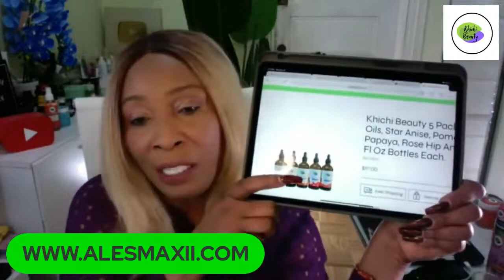Anti-aging Oil For Getting Rid Of Wrinkles, Clearing Dark Spots, Moisturizing & Boosting Collagen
Anti-aging Oil For Clearing Pigmentation, Moisturizing, Reducing Wrinkles and Boosting Collagen
Facial Oils | Hydrating, Reducing Wrinkles And Smoothing The Skin

Get your Eye Cream Here
SUPER COLLAGEN PEPTIDE EYE CREAM